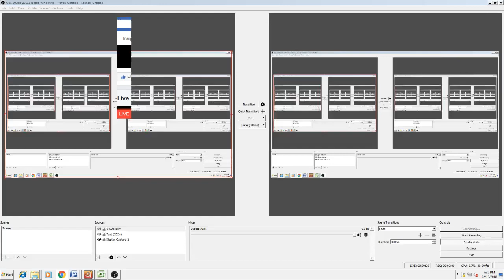Alapon with Maruful Haq || বিষয়: আরামবাগের উত্থান ও দেশের ফুটবলের ভবিষ্যৎ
আলাপনে আজকের অতিথি বাংলাদেশের অন্যতম সফল ফুটবল কোচ মারুফুল হক।